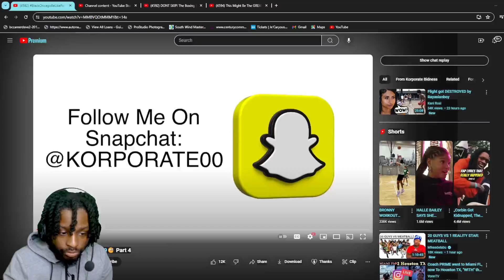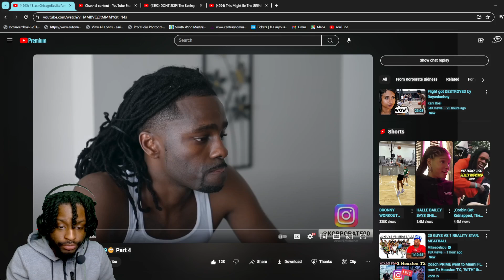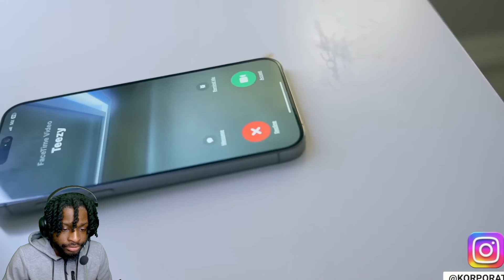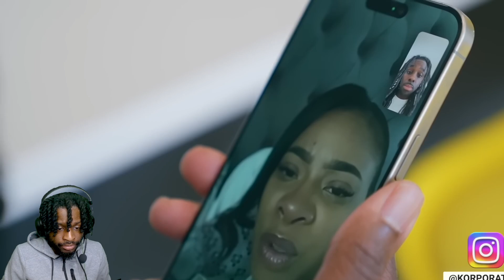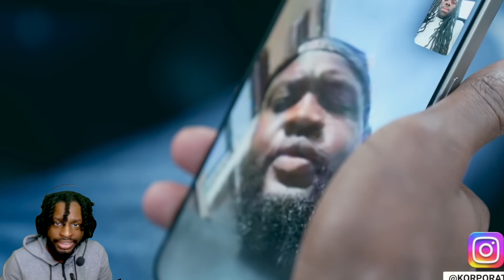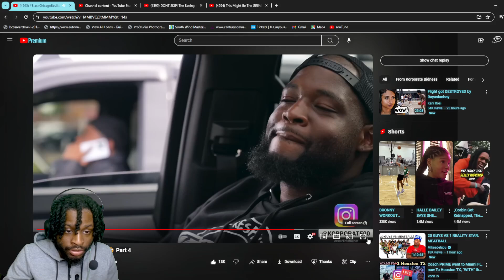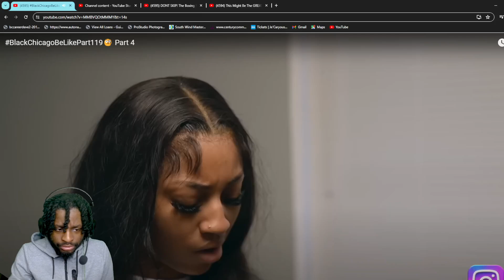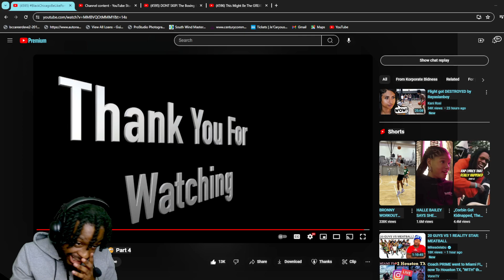BlackChicagoBeLikePart119🧐 Part 4| REACTION